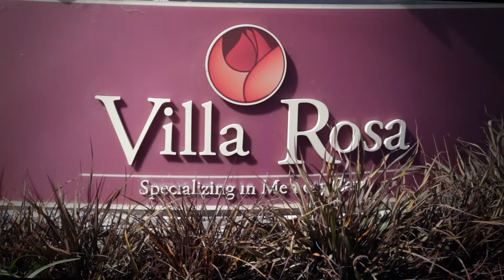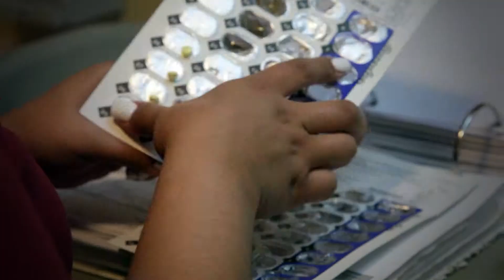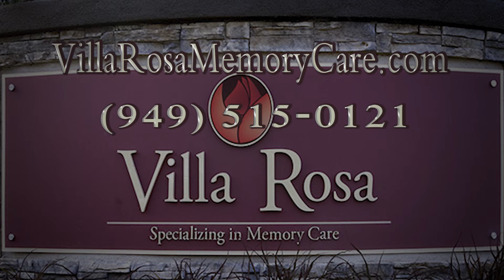Villa Rosa Memory Care Community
Villa Rosa is a Memory Care Community located in the heart of Orange County, California.  Specifically designed to care for residents with Alzheimer's disease or other special needs, Villa Rosa is staffed by professionally trained caregivers that provide unique, personalized supervision and interaction. From the moment you enter the home-like and friendly Villa Rosa lobby, guests feel the warmth and care of the professional, dedicated and engaging staff. Villa Rosa residents benefit from personalized care, meaningful activities, restaurant-style dining, beautifully appointed living spaces and so much more! Come see for yourself!